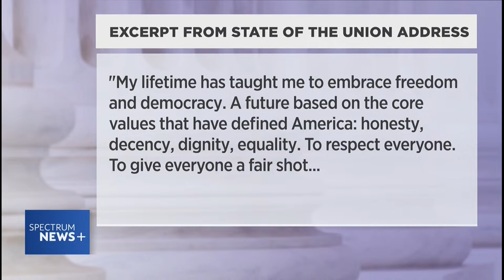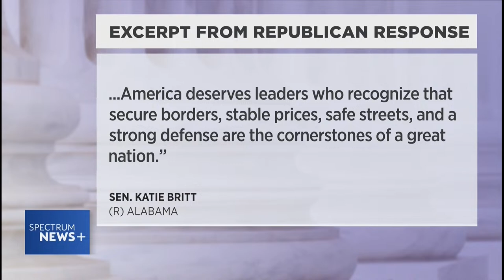2024 State of the Union Address and Republican Response (Full Uncut HD)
Pres. Joe Biden delivers the annual State of the Union address to a joint session of Congress. Sen. Katie Britt (R-Ala.) will give the Republican response following the president.

Anchor Errol Louis will be joined by Spectrum News political experts for context and analysis.